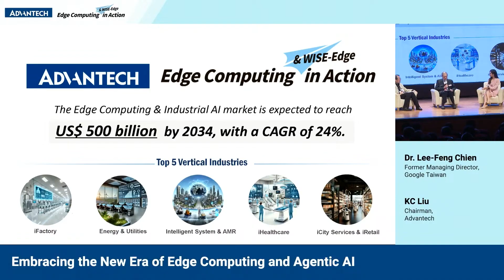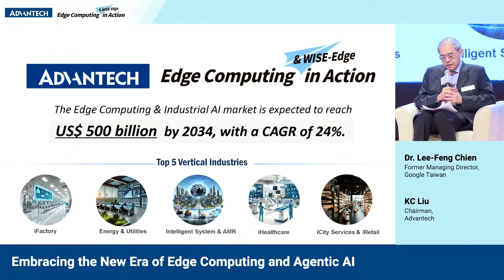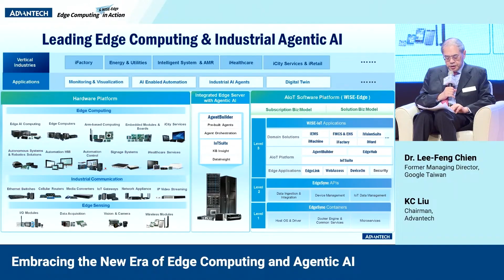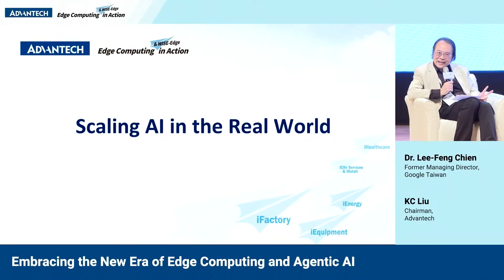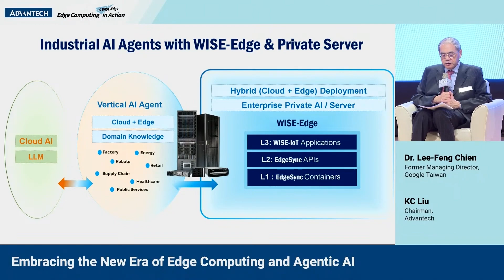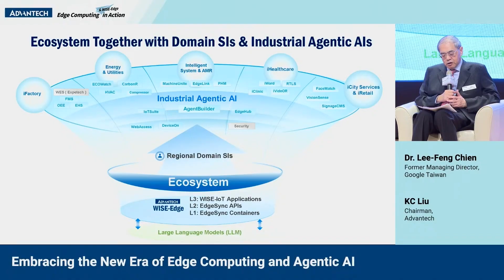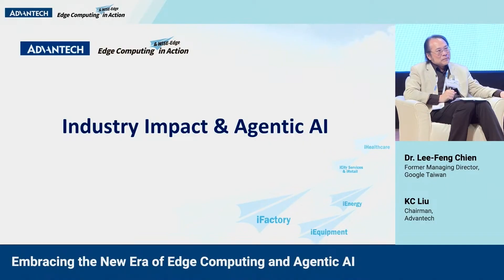Edge Computing & Agentic AI | Advantech Conference 2025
Discover how Advantech is advancing industrial intelligence through Edge Computing and Agentic AI. In this keynote from the Edge Computing & WISE‑Edge in Action conference, Dr. Lee‑Feng Chien and Advantech Chairman KC Liu insights on the shifting paradigm towards real-time intelligence at the edge. They highlighted :
 •  The future-ready trend of autonomous, low-latency AI at the edge
 •  Why Agentic AI will reshape next-generation industrial systems
 •  How Advantech is building a collaborative ecosystem to lead this evolution

【Speaker】
 •  Dr. Lee-Feng Chien, Former Managing Director, Google Taiwan
 •  KC Liu, Chairman of Advantech

Why Advantech?
Advantech’s WISE-Edge platform, powered by EdgeSync and enriched with WISE-IoT applications, delivers seamless edge-to-cloud IoT solutions for scalable, cross-industry innovation.

👉More insights and tools that accelerate digital transformation and operational excellence